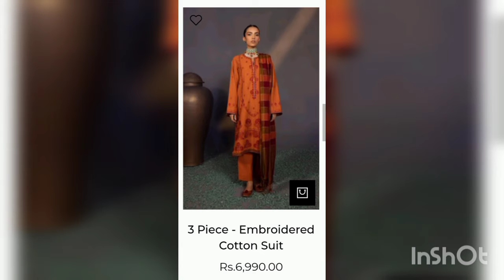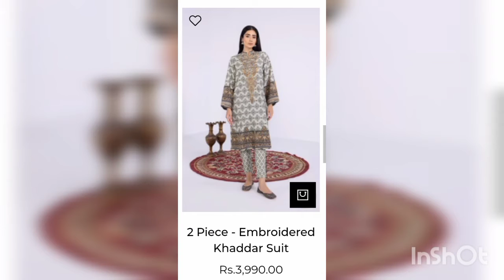Sapphire New Winter Collection - 1 2022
Sapphire Winter I – Unstitched Collection.
Enveloped in rich embroideries, vibrant motifs, warm fabrications our exclusive Daily, Signature, and Jacquard ranges feature an assortment of khaddar, karandi and cotton fabrics.